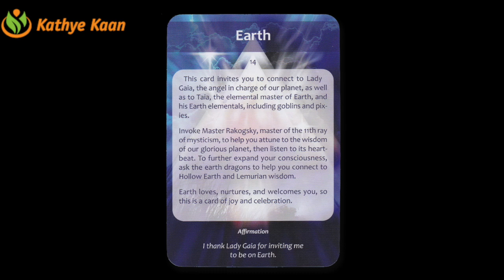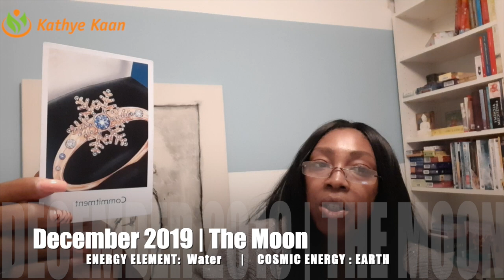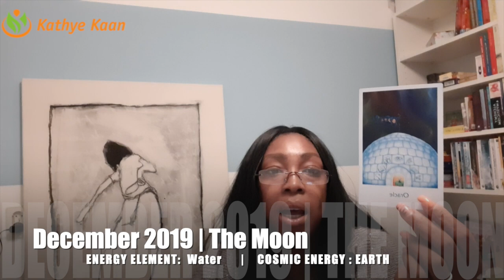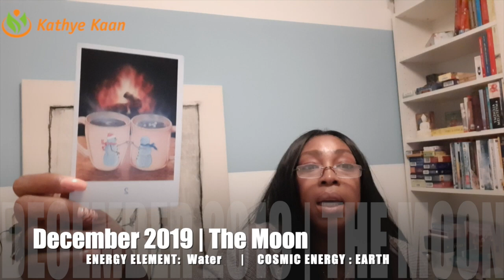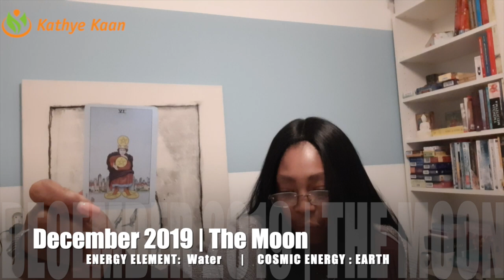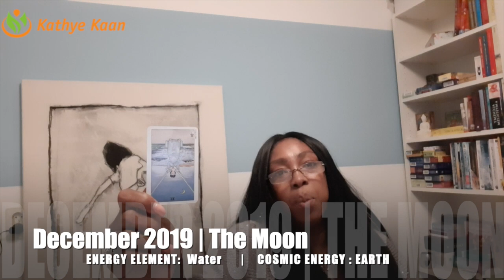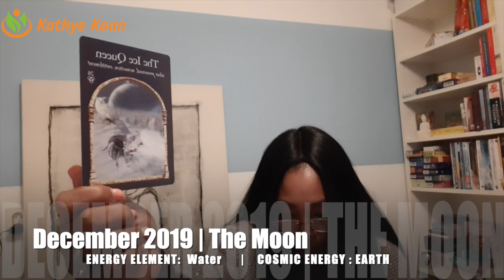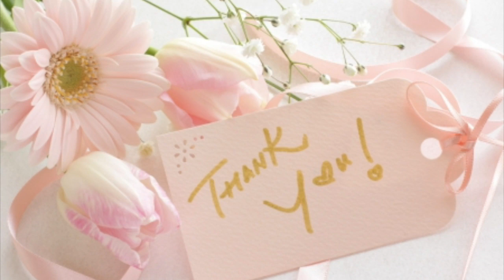SCORPIO DECEMBER 2019 💝 PSYCHIC TAROT HOROSCOPE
Kathye